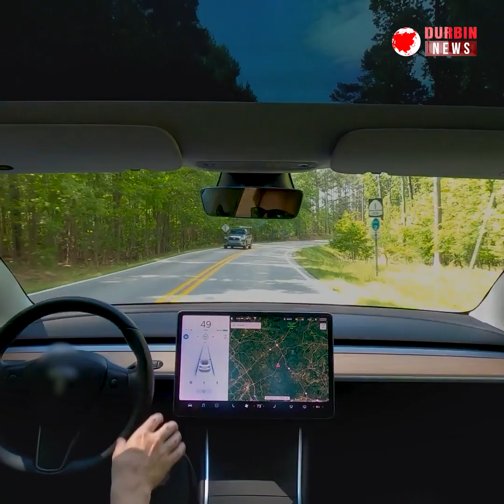শীগ্রই আসছে অ্যাপেলের তৈরি প্রথম গাড়ি 'আই কার' । Apple Car | iCar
Copyright:
Durbin News